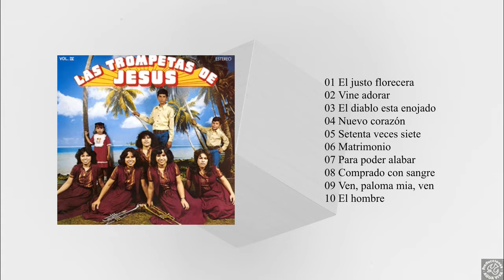Las trompetas de Jesús, Vol lV, Album Completo.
Integrantes:
Predicadora: Elvira Pérez
1er Trompeta: Vicky Pérez
2da Trompeta: Mary Pérez
3er Trompeta: Ricardo Pérez
Vocalista/Guitarra: Martha Pérez
Bajo: Israel Pérez
Bateria: Esther Pérez
Vovalista: Juan Pablo Pérez